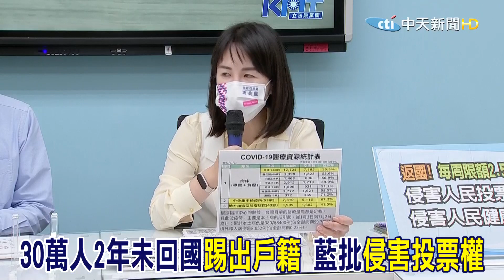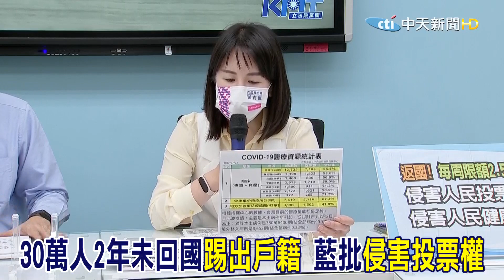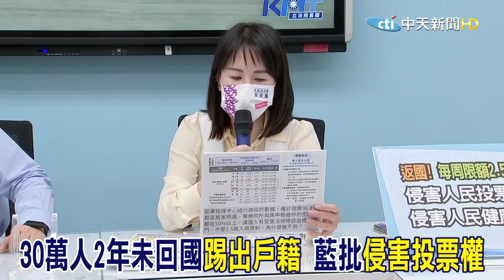內政部不管了?30萬人2年未回國遭踢出戶籍 藍批侵害投票權@中天新聞CtiNews